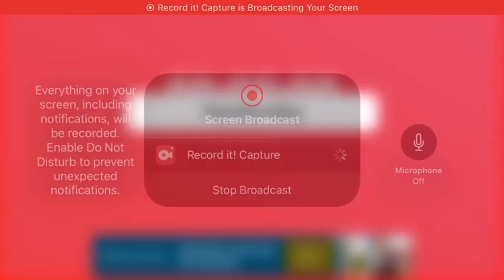NEON req video Yippa Yappa gummy bear song